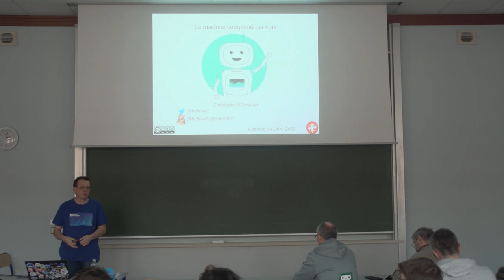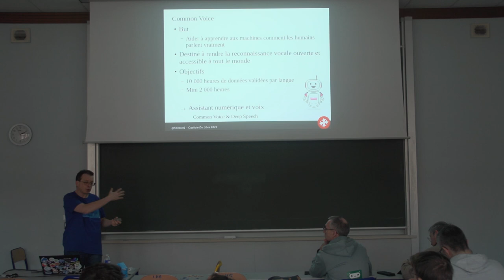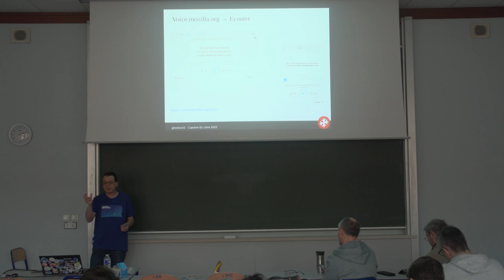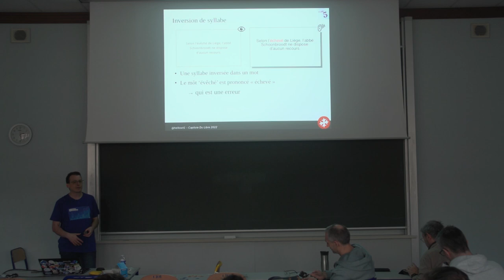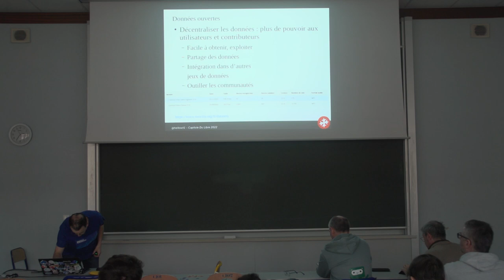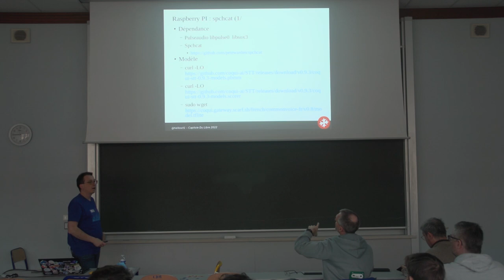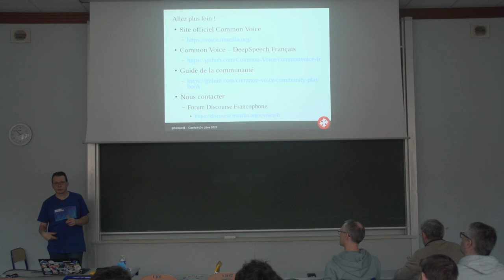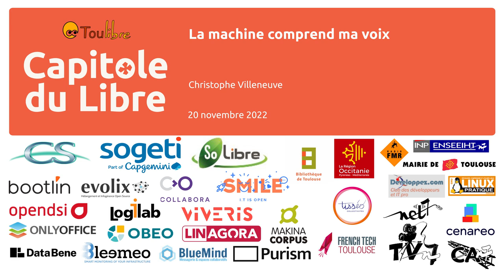La machine comprend ma voix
Christophe Villeneuve

La base de données vocales libre Common Voice de Mozilla a grandi pour proposer plus de 100 langues.

Il est temps de voir les progrès de ce projet et ceux de Deep Speech qui permet de contrôler le matériel par la voix.

Cette session se présentera avec une démo sur un Raspberry Pi pour illustrer différentes fonctionnalités de la voix sans Internet.